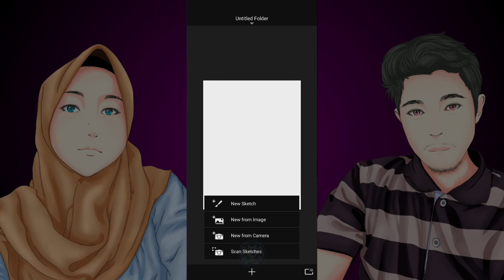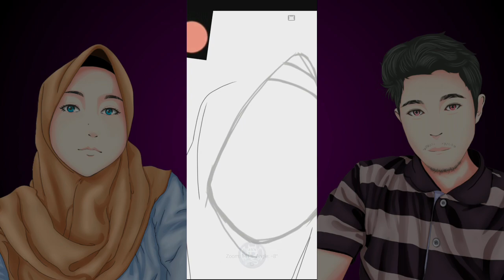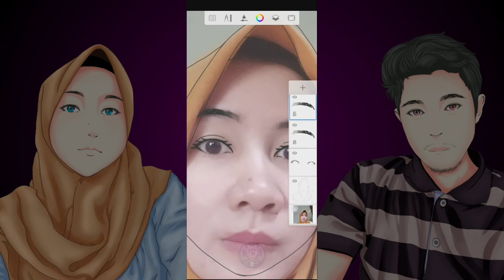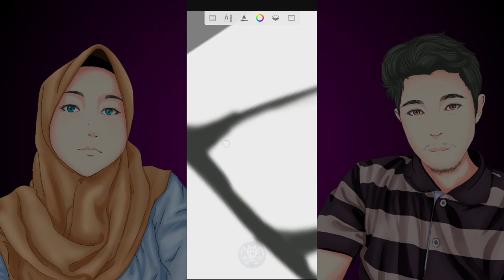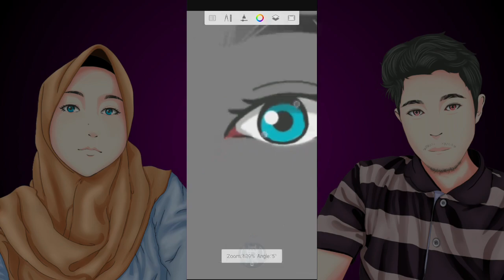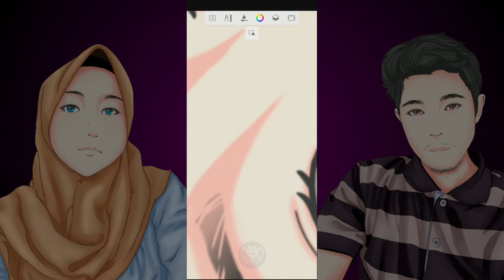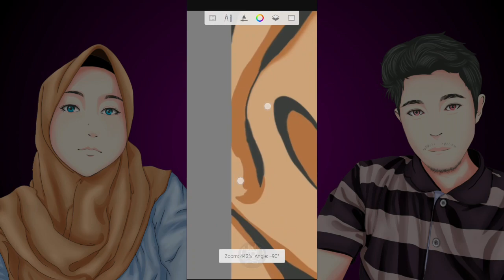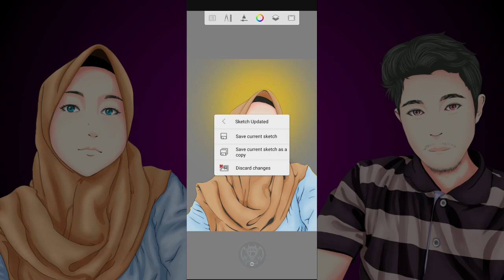Tutorial Fanart Anime di Android || Autodesk Sketchbook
Kali ini saya membagikan cara menggambar kartun menggunakan aplikasi editing via android khususnya autodesk sketchbook.
(maaf jika di video banyak yang saya skip)
Silahkan tinggalkan komentar tentang seputar tutorial ini atau request tutorial lainnya.
Terima kasih atas kunjungannya.